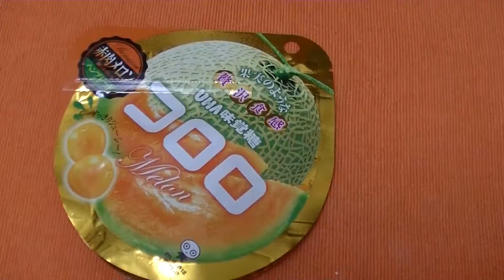All you can eat super melon gummy in Japan